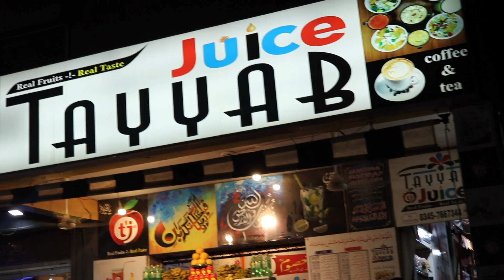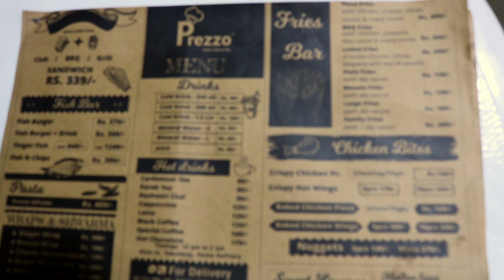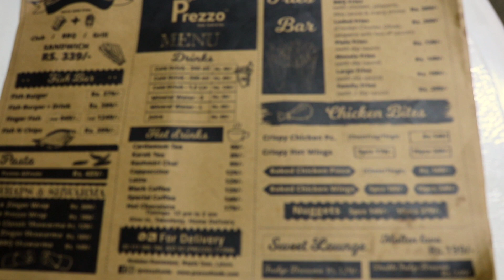A Visit to Prezzo Wapda Town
For delicious food prezzo is one of the best fastfood restaurant in wapda town Lahore.